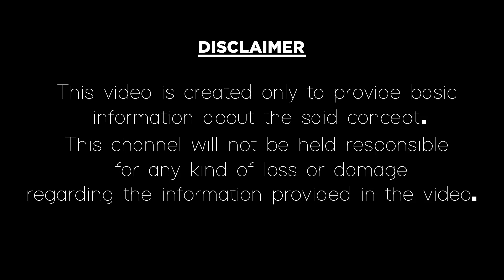100 ఏళ్లయినా మీ స్టామినా చెక్కుదరనివ్వదు ఈ అద్భుతమైన చిట్కా అస్సలు మిస్ కావొద్దు|Get Stronger Telugu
100 ఏళ్లయినా మీ స్టామినా చెక్కుదరనివ్వదు ఈ అద్భుతమైన చిట్కా అస్సలు మిస్ కావొద్దు.
How to get body stronger and how to increase your body stamina even you are 100 years in health tips Telugu.